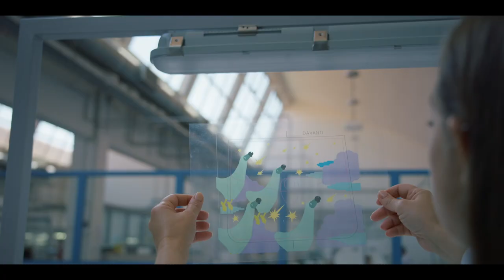Sunwoo Kim | Serpenti in Art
Famed for his symbolic dodo birds—representing the search for freedom and happiness—Korean painter Sunwoo Kim puts the creatures at the center of his reimaginings of the Serpenti icon. Using his artistic universe to design two iterations of the Serpenti Forever top handle bag, he creates rich landscapes with beautiful textures.